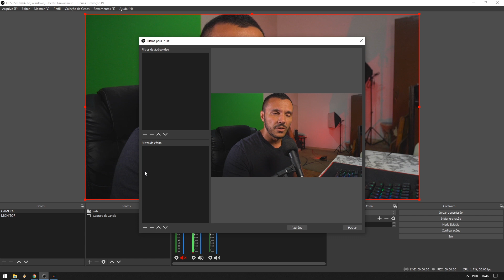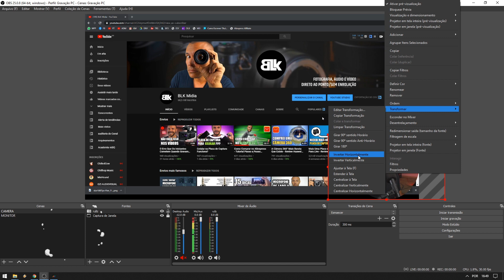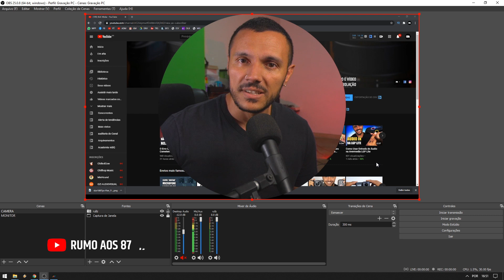Como Deixar sua Facecam Redonda - Tutorial OBS Studio [LEIA A DESCRIÇÃO]